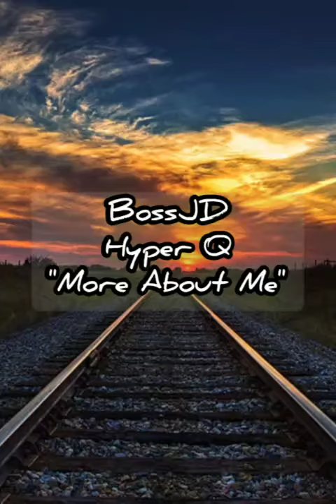BossJD & Hyper Q "More About Me"